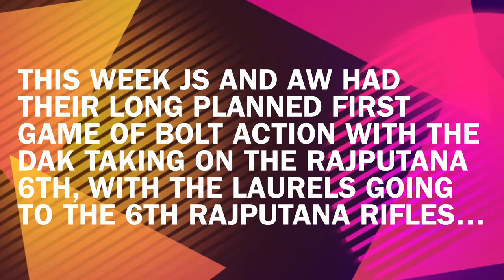Under the Brush #117 “BOLT ACTION”: 20th July 2022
Our weekly Wednesday window into what models we finished this week with a special look at the game of Bolt Action two of our members played over the weekend…